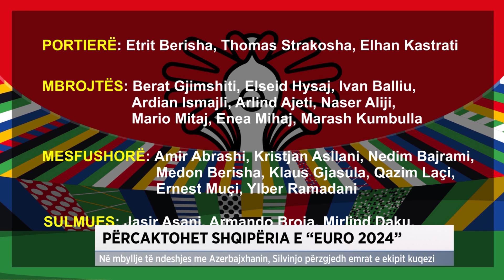Përcaktohet Shqipëria e "Euro 2024"